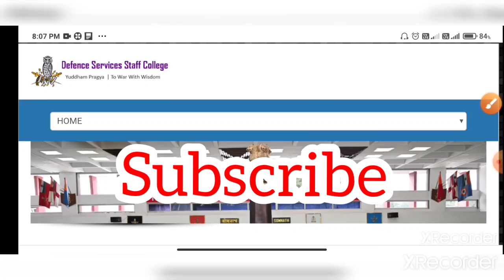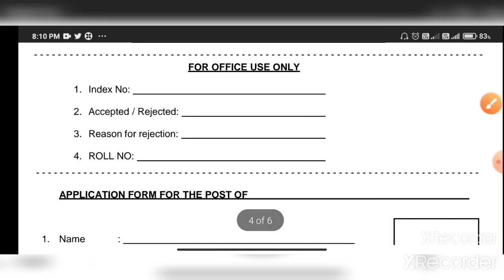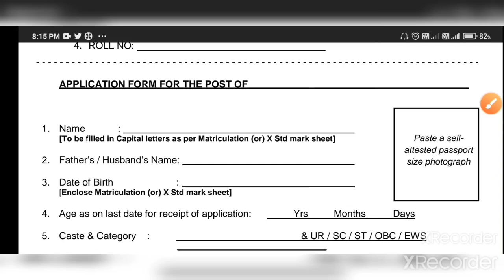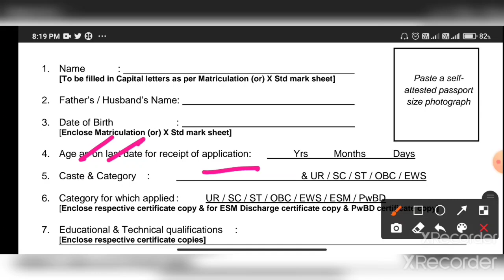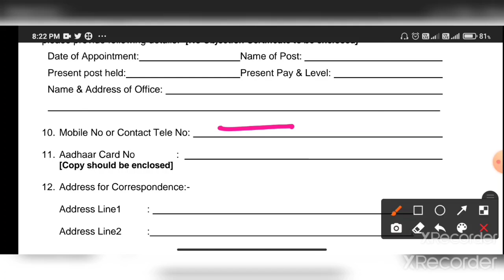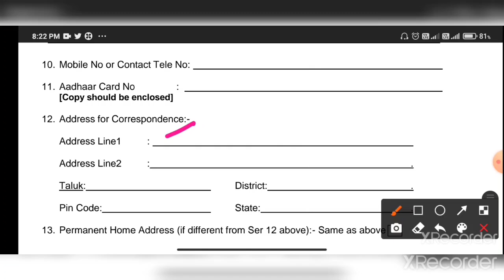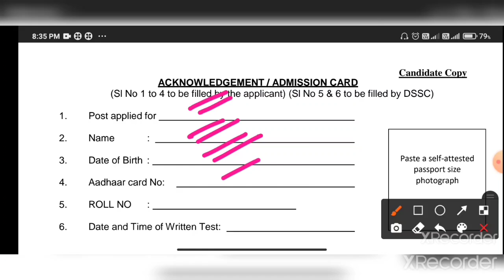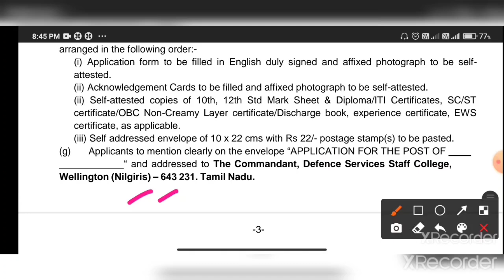ডিফেন্স সার্ভিসে মাধ্যমিক পাশে গ্রুপ C নিয়োগ Step by Step ফর্ম ফিলাপ🔥Defence Service Group C Apply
Defence Services Staff College Group C Recruitment Notice 2021 Step by Step form fill up